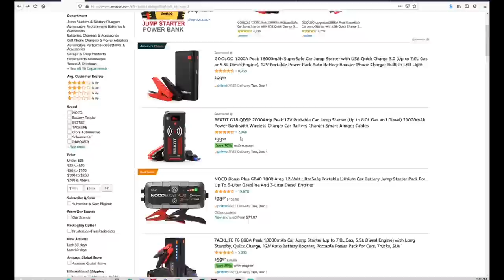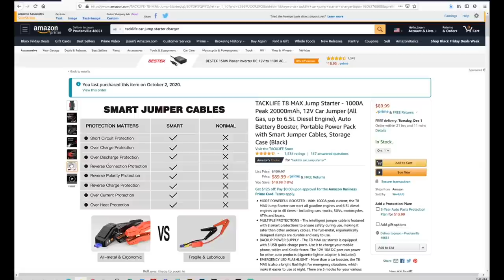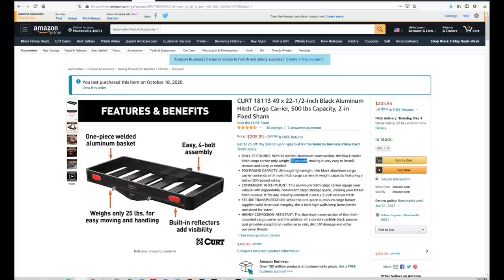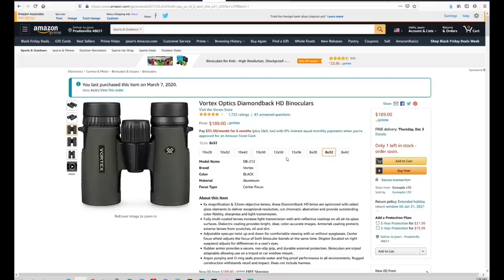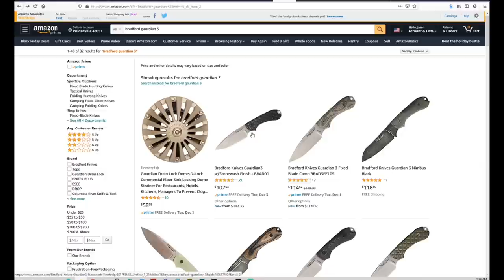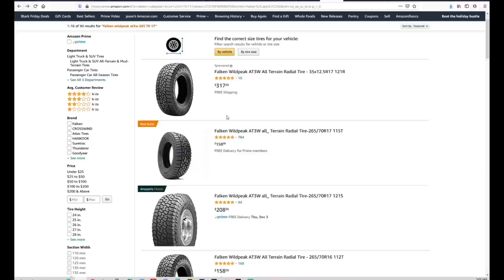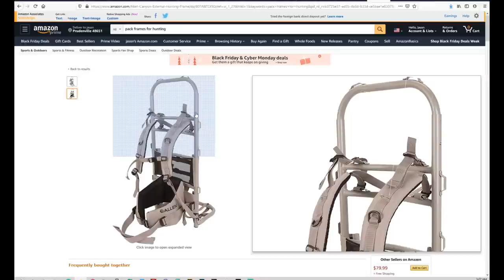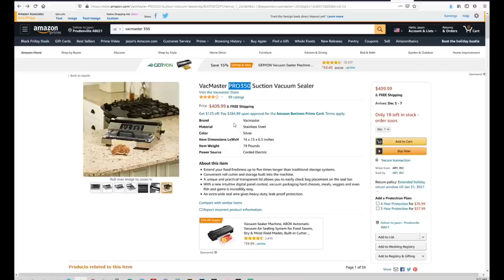Great Gift Ideas For People That Love Hunting 2020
Tacklife Jump Starter
Halo Jump Charger
Concealed Carry Purse
Jet Sled JS1
Alum Hitch Carrier
2 pack Chargers
Colman Cots
binoculars: Vor Diamondback
Phone Tripod
Fenix Headlamp
Bradford Guardian 3
Columbia Ascender Jacket
Falken Wildepeak At3 Tires
Eberlestock Main Frame Pack Frame
Allen Pack Frame
Vacmaster Pro 350 Sealer

TRADITIONAL BOWHUNTING AND WILDERNESS PODCAST EPISODES: